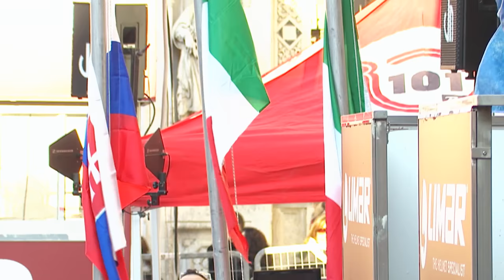Moreno Moser Remembers the 2013 Strade Bianche | inCycle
Moreno Moser looks back on his famous win at the 2013 Strade Bianche, the last time a male Italian rider won the legendary race.